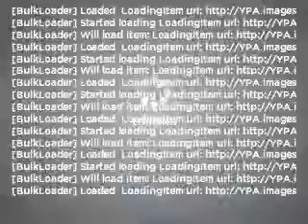2007 Acura TL - Tucson AZ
Year: 2007
Make: Acura
Model: TL
Trim: Type-S w/ Navigation
Engine: 3.5 liter 6 cylinder 24 valve
Transmission: 5-Speed Automatic
Color: Silver
Mileage: 55979
Address:
4646 E 22 Street